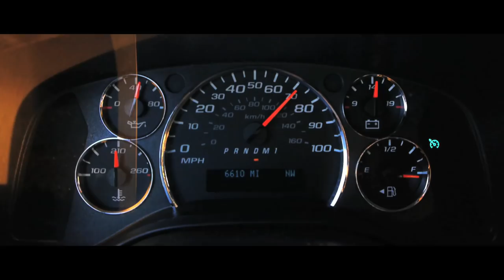Juicy J - Day 2 Day wit Juicy J: Smokers Club Tour Encore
Dir. By @MorningsideFilm

Juicy j Juicy j juicy j juicy j juicy j juicy j